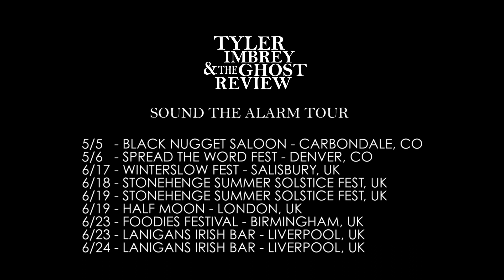Rolling Over Me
Acoustic Stripped Down Video of Rolling Over Me by Tyler Imbrey

I feel you rolling over me
much to my disbelief
thought I could go it all alone
I'd swallow, every word I said
and shut my mouth instead
shut my mouth instead
and i try to listen to my gut
but it don't have much to say
tell me how do i sort this out any way
it doesn't feel right like this
and i start to try but i fear that I will miss

come on back here won't you
i know that you are full of doubt
but i'm pretty sure that we could sort it out
despite all the things i've done
let's for get it all and run off in the son

i know i'm headstrong, a sloppy foolish mess
but i offer you no less than my best
and your impatient, think that I read your mind
getting angry all the time, when I should have known better
and I get hasty, to jump right to the end
 oh let's just start over again
and let's commit that we'll throw in all we've got
even though we've already given it a lot

Tyler Imbrey and The Ghost Review is an American band that formed in Denver in early 2015. Since their inception they have played hundreds of dates throughout the Rocky Mountain Region and Midwest. This Spring they will be touring the Southeast and West Coast in support of their forthcoming debut album. They will also be sharing some new singles in advance of their release in the months to come.
Prior to TIGR, Tyler performed and recorded throughout the East Coast and Midwest developing his songwriting craft. His songs have been featured in indie films and on several BuzzFeed videos.
The band formed in Denver when Tyler and electric Ukulele player/guitarist, Caleb Koch joined forces at a local jam. Several months later multi-instrumentalist, Ramel Sanchez joined the group and soon after Arianne Rabbitt, (keys) and Jason Kaczynski (drums). Their music is decidedly alternative rock but pays respect to the roots with elements of blues, folk and a healthy dose of grit.